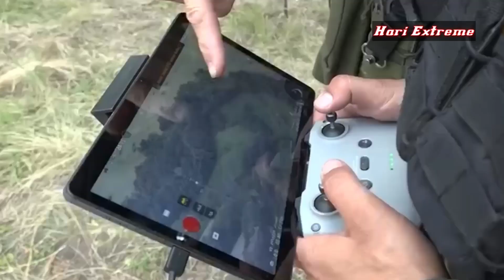Chechen Special Forces destroy Ukraine Army in Luhansk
The Chechen Special Forces managed to destroy the Ukraine Army in Luhansk.

The Chechen Special Forces, which conducted military operations in eastern Ukraine, blew up rural buildings in the People's Republic of Luhansk and destroyed the Ukraine army.

Kadyrov said, The aggressive tactics of the Chechen Special Forces to liberate the Luhansk People's Republic are increasing every day.

Previously the Chechen Special Forces had taken all the residents out of the special operation zone in advance.
When the Ukraine Army entered the residents' homes, Commander Musa Akumatov of the Chechen Special Forces immediately blew up the houses and destroyed the Ukraine Army.